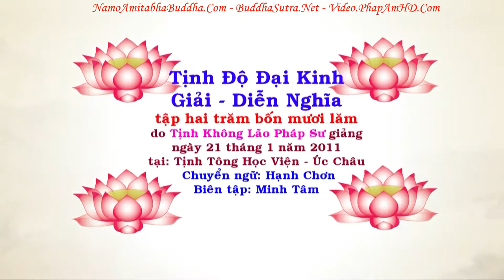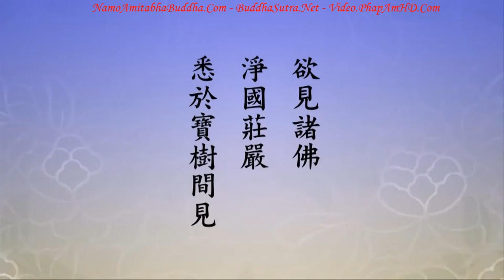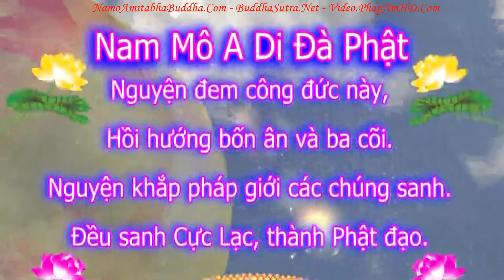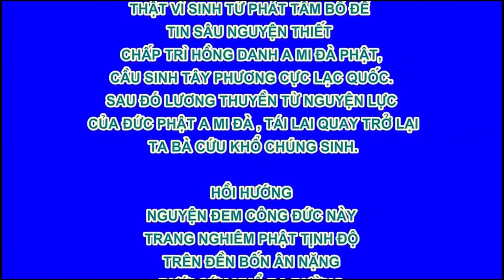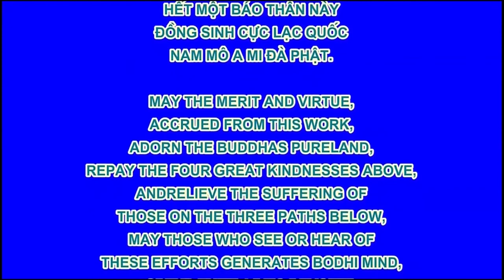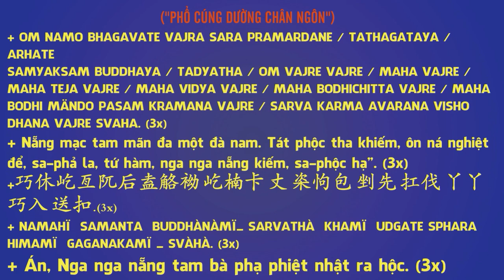TẬP 245, Tâm Chúng Sanh Trên Địa Cầu Này, Họ Thích Gì, Tịnh Độ Đại Kinh Giải Diễn Nghĩa, Diệu Âm